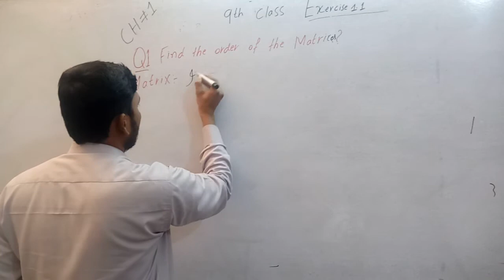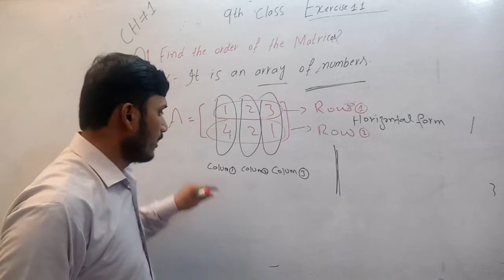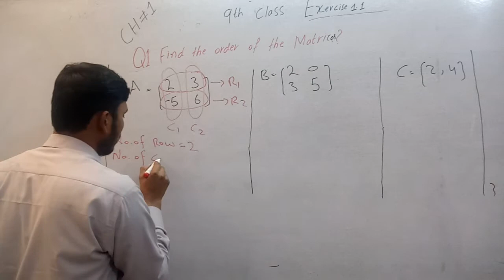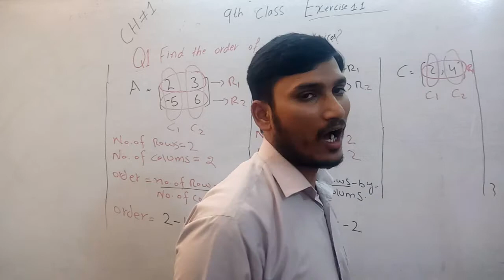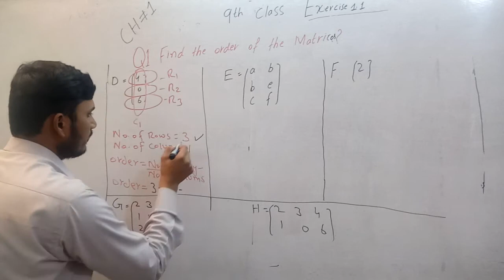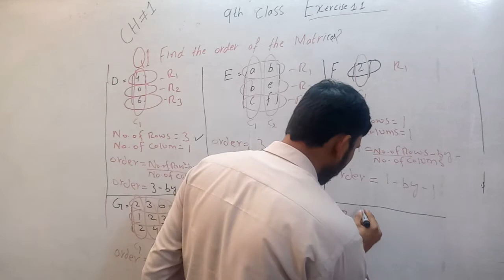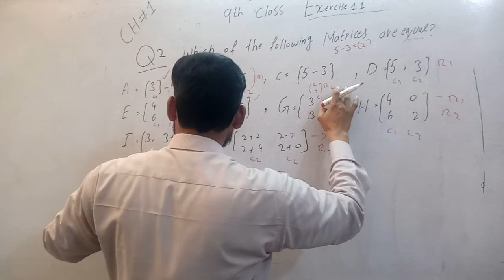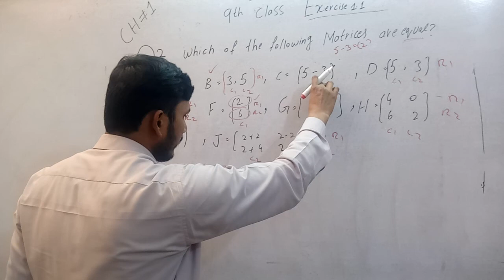Exercise 1.1, Question 1 & 2, Class 9 Maths, Chapter 1, Matrices and Determinants, GS Academy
IN THIS VIDEO SIR M JAMEEL IS EXPLAINING CLASS 9 MATH, CHAPTER 1, MATRICES AND DETERMINENTS,

chapter 1,
Matrices and Determinants,
Matrices,
CHAPTER 1,
mathematics class 9 chapter 1 ptb,
ptb class 9 chapter 1 math,
chapter 01

CLASS 9,
MATHEMATICS,
GS ACADEMY,
math,
maths,
9th class math,
9th math,
math 9,
complete solution,
ex,
ptb,
exercise,
easy maths ,hindi, urdu,

GS Academy,
gsacademy,

@gs academy